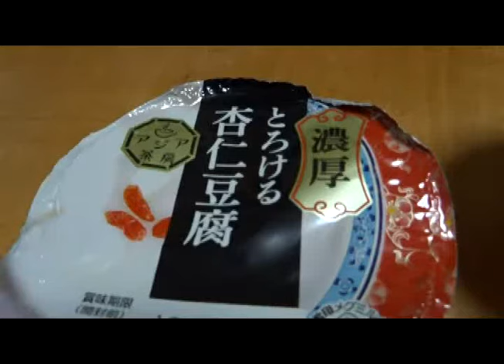杏仁豆腐（既製品）